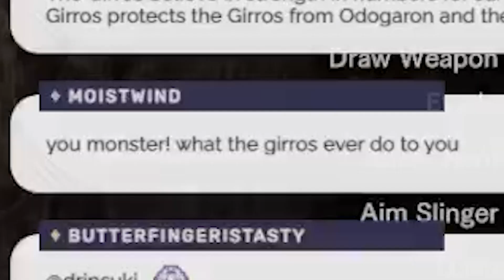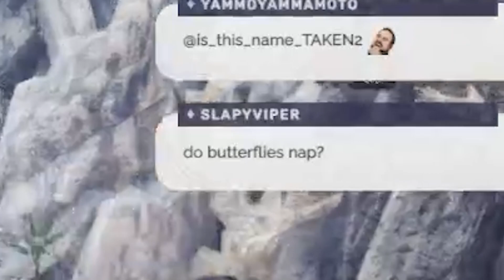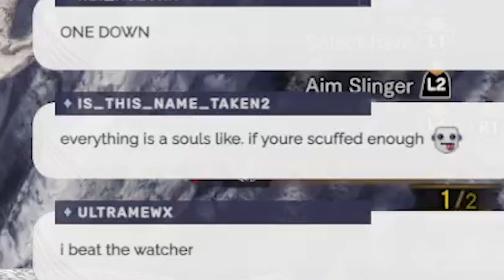MonHun? no, MonHonse || Monster Hunter World new player experience! vs. Kirin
Monster Hunter World stream highlights!! newly annointed hammer bro learning the ways of World and fighting a honse along the way ~

I'm still learning Monster Hunter World on stream every sunday! We just hit high rank (woohoo!)